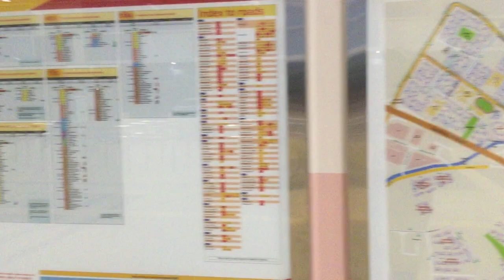[NEW] Pasir Ris Reconfigured Bus Interchange Walkthrough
A walkthrough of the newly reconfigured Pasir Ris Bus Interchange, showcasing the different features of the new concourse added to the eastern half of the original bus interchange. July 3, 2021. 04:51 - 04:56.